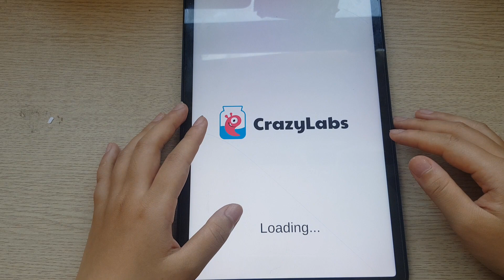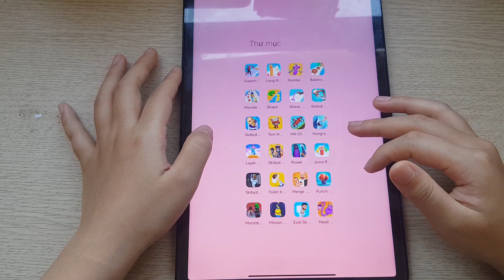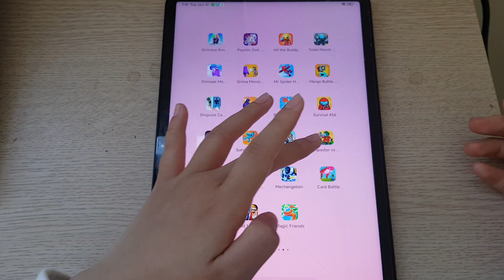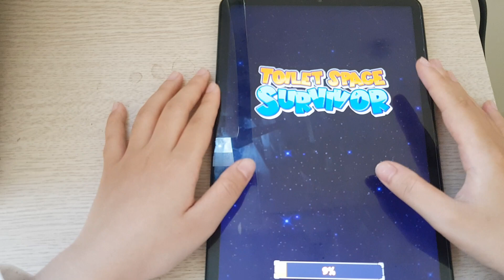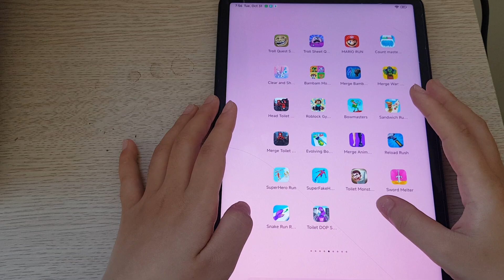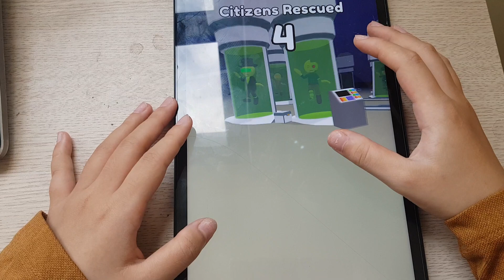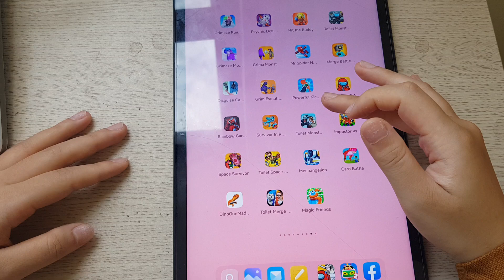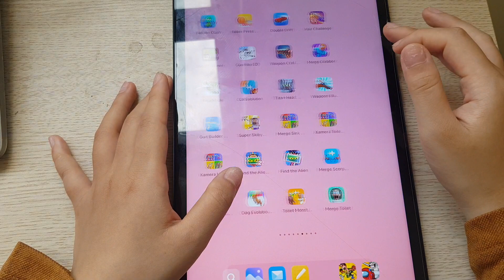Stick War Legacy,Skibidi.io,Stupid Zombie,Playtime.io All Jumpscare,Bowmasters,Merge Toilet Monster